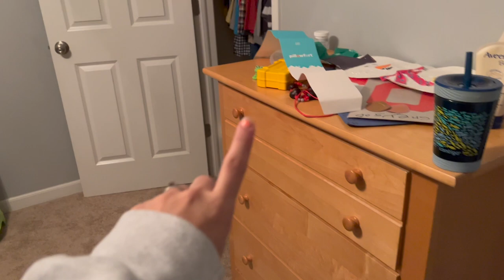Changing Beds Around Before Baby #3 Comes!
Greyson and Porter both get new beds!